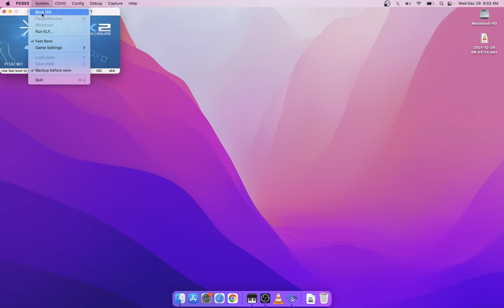Persona 4 on PCSX2 PS2 Emulator on 2020 MacBook Air M1